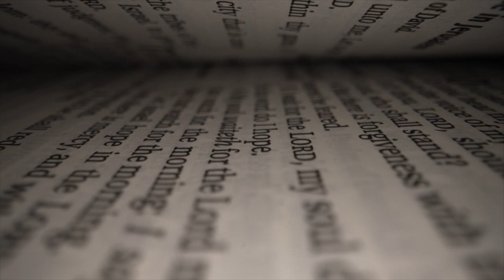ORAÇÃO DA MANHÃ & HOMILIA DIARIA com Padre Donizetti de Brito.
21/03/2023 - Terça-feira